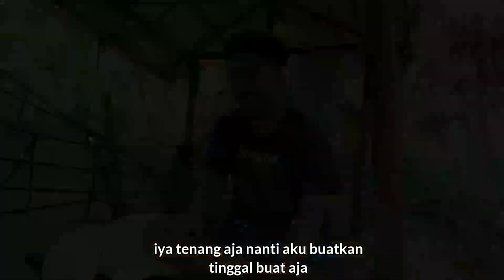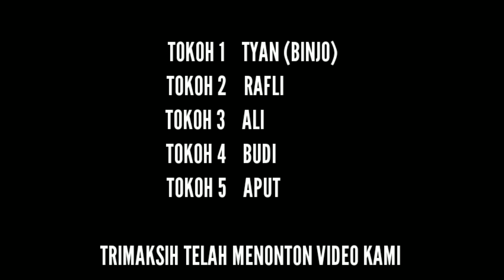MEMASAK AYAM DAN MEMBUAT KOPI LUWAK part 2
HALLO DI VIDEO KALI INI KAMI MENCERITAKAN KEHIDUPAN SEHARI HARI, KAMI MEMASAK & MAKAN RICA RICA DI HUTAN, KAMI JUGA MEMBUAT KOPI NGGANDUL, KAMI MENUNGGU RICA RICANYA MATANG KAMI BERCANDA BERSAMA DAN SAMBIL MINUM KOPI NGGANDUL.

BILA ADA SALAH KATA DAN KESAMAAN VIDEO MOHON DI MAKLUMI